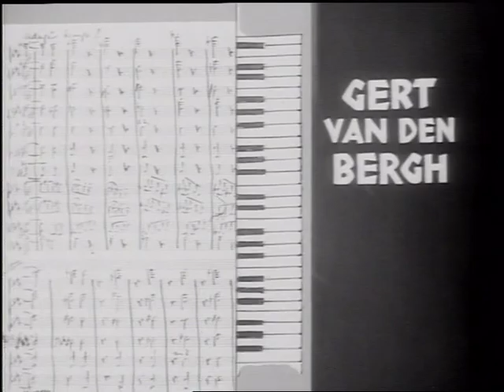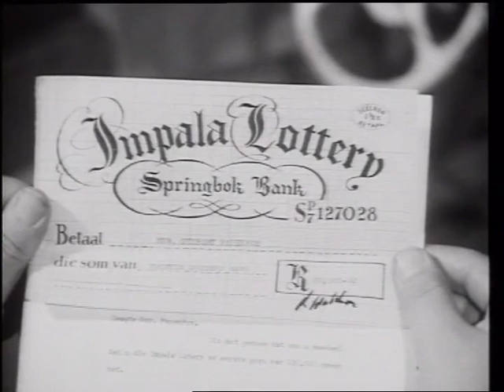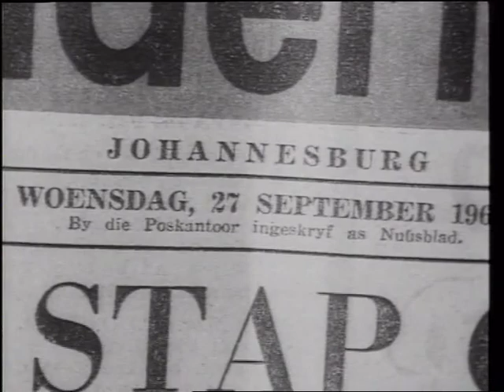Die tweede slaapkamer (1962) (SA Movie)